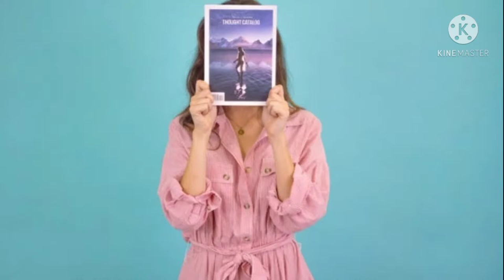qualities of the people who love pink colour... //Get the way//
పింక్ కలర్ ఇష్టపడే వారి గురించి కొన్ని విషయాలు

more you support me, the more wonderful videos I will upload for me